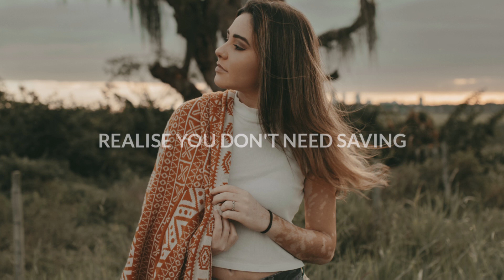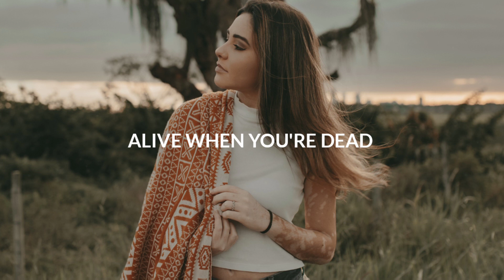SPIRIT LINK, DarkKnife & Hylia - My Story (Lyrics)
💿Label : Future Bass Records

🎤 Lyrics: SPIRIT LINK, DarkKnife & Hylia - My Story
Independence, invokes hard lessons
Figurative and literally
I made crazy choices instantly
Hesitation, dealt with so much frustration
In the end it was worth it
as a matter of fact I've earned it

Did I make it look easy
Following destiny clearly
dive deep down find your bravery
Realise you don't need saving
Alive when you're dead
Got new footsteps to tread
Facing fears head on fiercely
Became the hero of my story

Only way to break
Cycles you make
get up change the pace
of a past you can't erase
Cause life brings trials
Fight back and just smile
Stand up unwavering
even if your knees are shaking